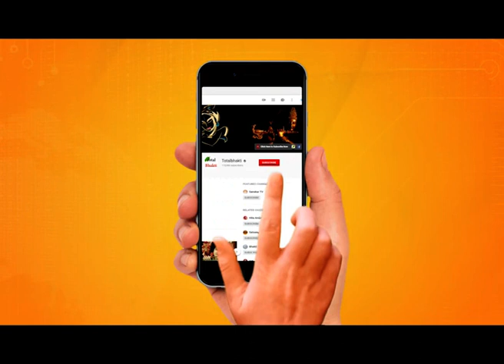Devi Chitralekha Ji | स्वभाव का नाम साधु है | Motivational Thoughts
प्रेरक प्रसंग : स्वभाव का नाम साधु है जानिए देवी चित्रलेखा जी की अमृतवाणी में.
Prerak Prasang :  Swabhav Ka Naam Sadhu Hai, By :  @Chitralekhaji